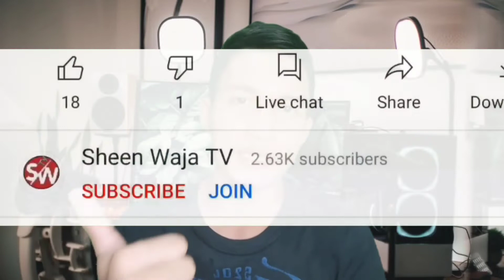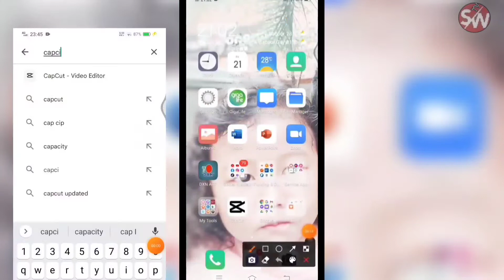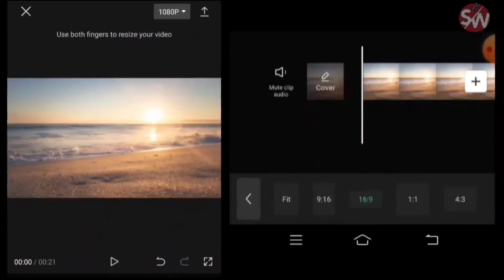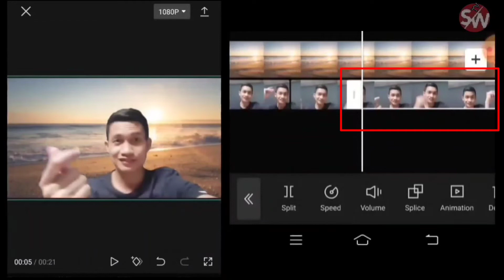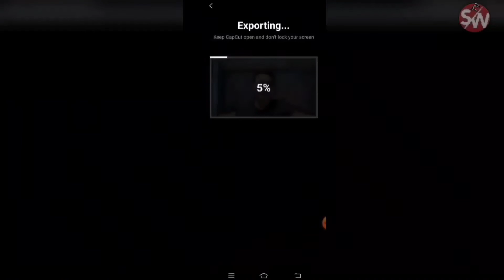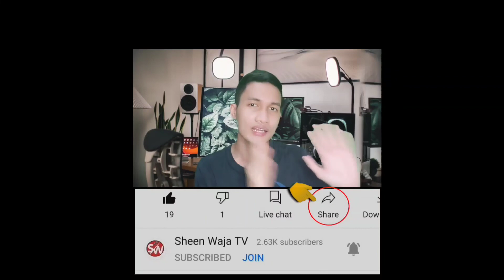HOW TO CHANGE VIDEO BACKROUND WITHOUT GREEN SCREEN USING ONLY YOUR PHONE | FILIPINO TUTORIAL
☑️Descriptions:
Normal Video Backround Eraser Without Green Screen Full Guide - Step By Step Video Guide.. Kung Ayaw mo nang gumamit ng green screen or wala kang green screen para palitan ang video backround mo then this is the best tutorial for you na iremoved ang Backround ng iyong normal videos Enjoy Watching!

- Personal Gmail Account
- Personal Facebook Account
Order Sheen Waja TV DXN Lingzhi Coffee 3-in-1 (21g) For COD🛒
[ Magkape-Ra University ]

Paano kumita? At
Maging Libre Ang
Iyong Monthly Groceries?

Resereved Your Slot
Ever Saturday Live Via Zoom @ 7:30PM
Limited Time & Limited Person Only
Monthly Kita?
Paano?
Free 1 Minute Video
DM For 1 Minute Video⤵️
☑️Vlogging Tools Na Gamit Ko Sa Ngayon:
- Camera (Vivo 17 Pro)
- Pang Edit Ng Video (Kinemaster)

🔽[ My Other Vlogging Tools Below]🔽

- Multifunction Vlogging Kit Mobile Phone Camera Live Broadcasting Portable Vlog Outdoors Microphone Fill Light Youtube
- Agila Microphone KM002 Mobile Phone Equipment Noise Reduction Audio
- Gorilla Pod 3 Size Octopus Flexible Tripod Stand For Camera w/ Free Phone Holder
- ( Phone Clip For Ring Light )
Portable Hose Phone Clip Smartphone Live Broadcast Clamp Holder
- HEKKAW (Ring light) LED 16cm/26cm/30cm/36cm with phone holder and stand
 - (Green Screen Fabric Or Tela) MRG non woven fabric
 Chroma Key Editing
- (Green Screen Stand )
WG T-shape Background Stand Adjustable Telescopic Backdrop Stand
- MillionGreat AC220V Flood Light 50W RGB Light 16Colors Waterproof with Plug+Remote Outdoor Light
- Leather Gaming Chair Ergonomic Office Computer Chair High Back Swivel and Height Adjustment
- Earphones Microphone Condenser V8 Sound Card Recording For Radio Braodcasting Singing Recording KTV Karaoke Mic

=//1000$ YoutubeRevenue Range(1000$)*(Views)/(1000$)